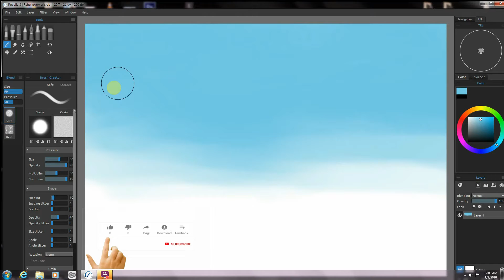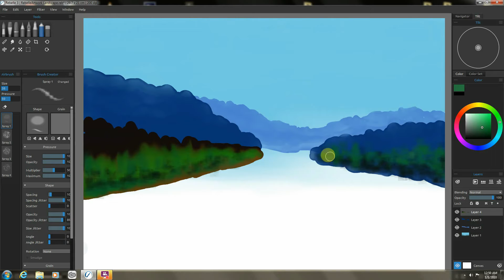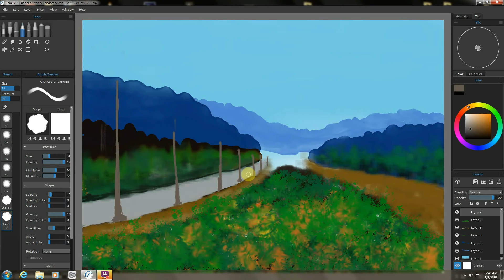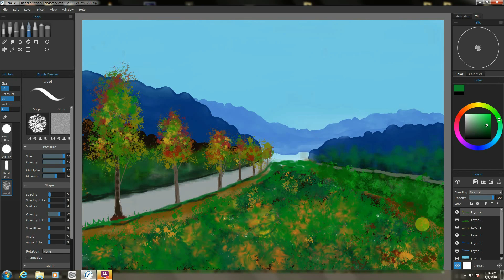Watercolor beautiful landscape | Digital Painting | Rebelle 3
Art something that is created with imagination and skill and that is beautiful or that expresses important ideas or feelings.